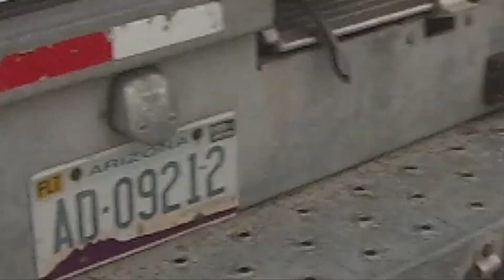DirecTv Spoof bloopers Lee Goldberg Realtor The GCI GUYS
Bloopers of Lee Goldberg's spoof on the hysterical DirecTV vs Cable commercials. The end is great!